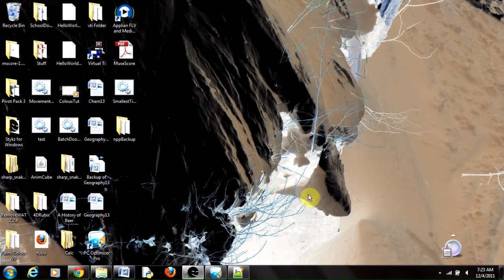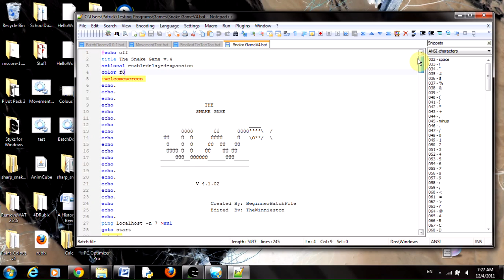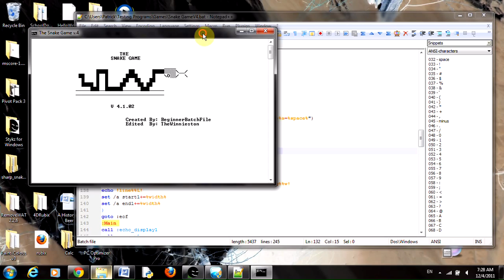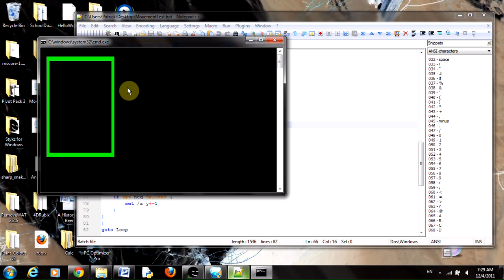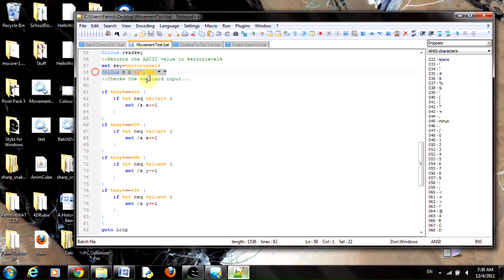Batch File Tutorial: Making Flicker-Free Games!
Sick of that annoying flicker in your games? Want to make professional-looking games in Batch?

Well, here is a little tutorial on how to make your games flicker-free!

Requirements:

Colous.exe, I'll give you the link if you ask for it.

This works well ONLY when you need to redraw the game frame.

For instance, colous would not produce good effects when changing from the Main Menu frame to the game frame.

Colous works by "overwriting" the frame instead of clearing it and rewriting it again.

To get "colous.exe", simply look up GENIUSALEX under the youtube search.
Find one of the paint programs he made, download it, and move the "colous.exe" to this directory:

C:\Windows\System32